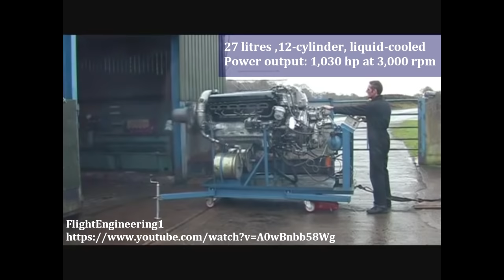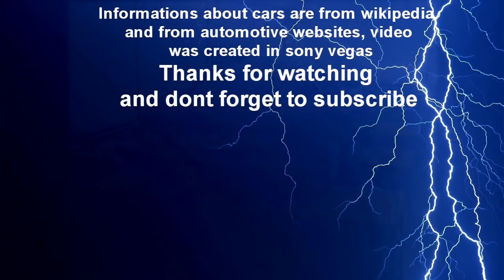Big Aircraft Engines Starting Up